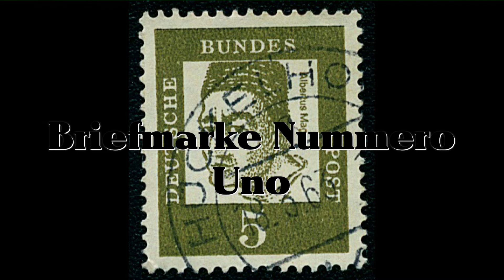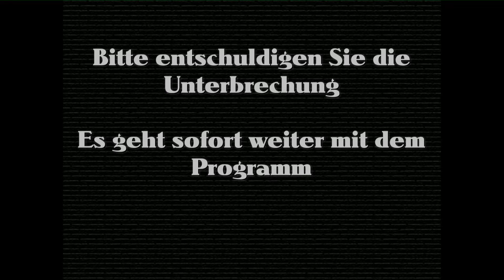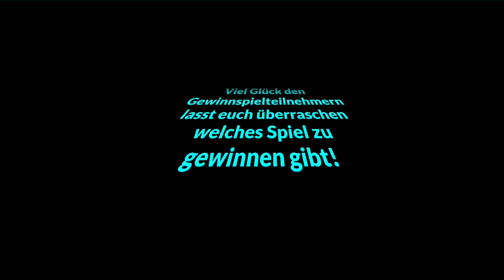100 Abonnenten Special von mir für euch! Inklusive Gewinnspiel! HD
Hallo meine lieben Liebenden,

Als kleines Dankeschön an euch habe ich unter erschwerten und unmenschlichen Umständen dieses kleine Video zusammen gebastelt und fertig gemacht.

Auch ein kleines Gewinnspiel ist in dem Video eingebaut und ich hoffe es werden sich einige melden und mitmachen. ^^

Ein riesen Dank auch an den Charly vom Kanal DrSaftladen der mir ein Video mit Youtubern angefertigt hat, die ich gut kenne und meist zusammenarbeite!

Hinweise zum Gewinnspiel:

- Ich verschenke ein Spiel aus meiner eigenen Spielesammlung
- Es muss in den Kommentaren folgendes stehen: Hatzel ich möchte gewinnen!
- Ein Steam Account wäre von Vorteil!

So genug geschrieben viel Spass mit dem Video wünscht euch euer hatzel666

Besucht seine Seite es lohnt sich sehr.